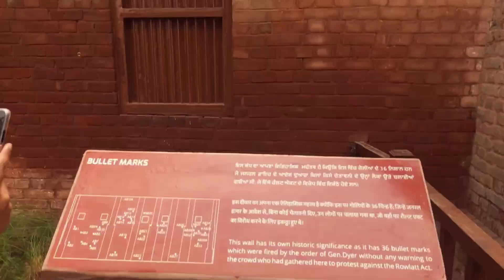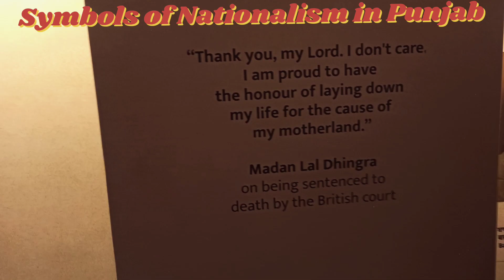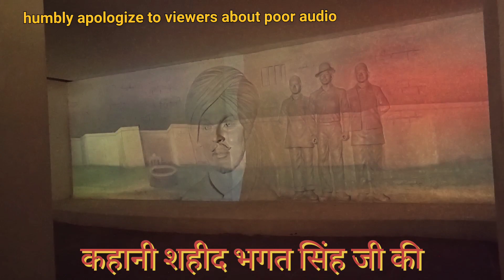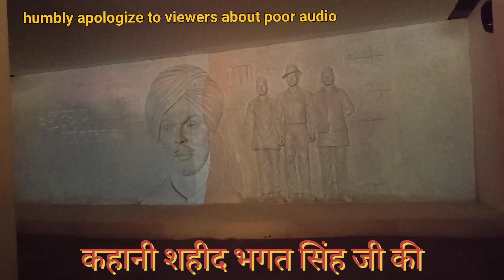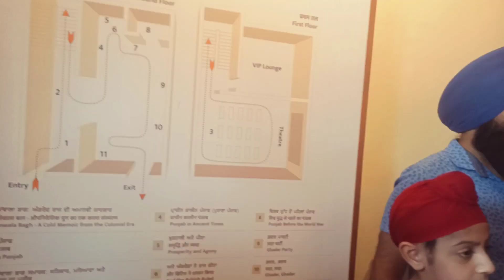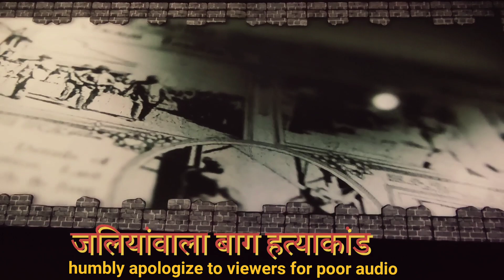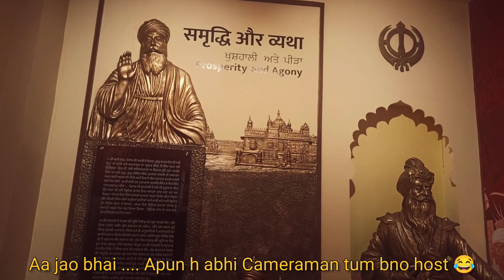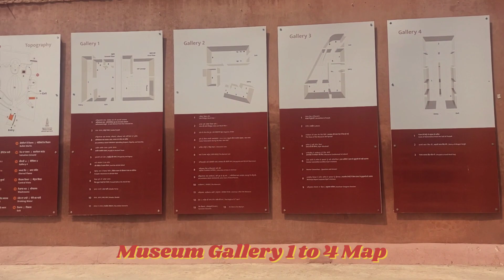Jallianwala Bagh massacre Place Renovation Vlog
▶ Video is About :
On August 28, PM Modi inaugurated the renovated Jallianwala Bagh Complex in Amritsar, with fancy murals, glass covers, and a light and sound show.
Jallianwala Bagh Massacre, Jallianwala also spelled Jallianwalla, also called Massacre of Amritsar, incident on April 13, 1919, in which British troops fired on a large crowd of unarmed Indians in an open space known as the Jallianwala Bagh in Amritsar in the Punjab region (now in Punjab state) of India, killing several hundred people and wounding many hundreds more. It marked a turning point in India’s modern history, in that it left a permanent scar on Indo-British relations and was the prelude to Mohandas (Mahatma) Gandhi’s full commitment to the cause of Indian nationalism and independence from Britain.

▶ Video Timestamp:
0:00​  Jallianwala Bagh Night View
0:15​   Jallianwala Bagh Renovated Entry Gate view
0:34​   Jallianwala Bagh Massacre Place Current View
1:25​  Jallianwala Bagh History
3:11​  Jallianwala Bagh Gallary 4 view
3:29​  Kahani Saheed Bhagat Singh ji ki Jallianwala Bagh
6:45​  Kahani Shri Uddham Singh ji ki Jallianwala Bagh
7:09  Jallianwala Bagh Theater view
7:43  Jallianwala Bagh massacre Movie
10:01​ Jallianwala Bagh Museum View
10:10​  Punjab in Ancient time history
11:10​  Punjab Ancient History With Guru Govind Sahib
11:41  Jallianwala Bagh exit Gate

jallianwala bagh entrance
jallianwala bagh massacre short note
the infamous jallianwala bagh massacre happened on which festival day
write a newspaper report on the jallianwala bagh massacre
causes of jallianwala bagh massacre
describe the incidence of jallianwala bagh massacre
describe the incident and impact of jallianwala bagh
who was responsible for jallianwala bagh massacre
jallianwala bagh massacre 1919
jallianwala bagh amritsar
jallianwala bagh act
jallianwala bagh date
jallianwala bagh tragedy
jallianwala bagh andolan
jallianwala bagh
jallianwala bagh incident
jallianwala bagh hatyakand
jallianwala,100 years of jallianwala bagh
massacre,indian history
indian revolution against british rule
Amritsar
ancient indian history
british rule
general dyer
medieval history
jallianwala bagh renovation
jallianwala bagh new look
jallianwala bagh smarak
jallianwala bagh memorial
jallianwala bagh
allianwala bagh
heritage restoration
salvation ground
narendra modi
flame monument
indian heritage
pm narendra modi
amar jyot
flag mast
video conferencing
indian english news
central vista project
sabarmati ashram
sound & light show
headlines
business news
museum galleries
business finance
modi speech today
pm modi amritsar